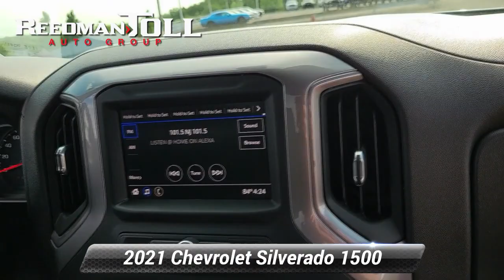Certified 2021 Chevrolet Silverado 1500 Work Truck, Langhorne, PA 2400976A-A